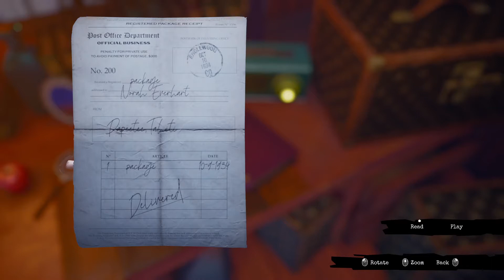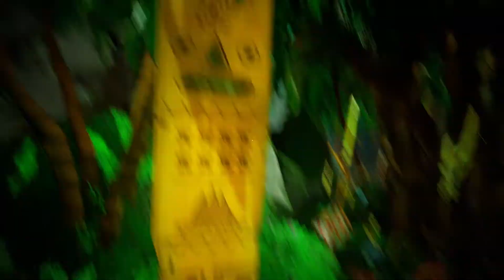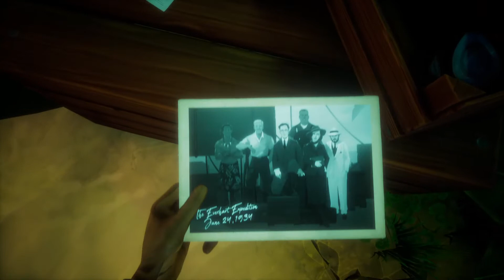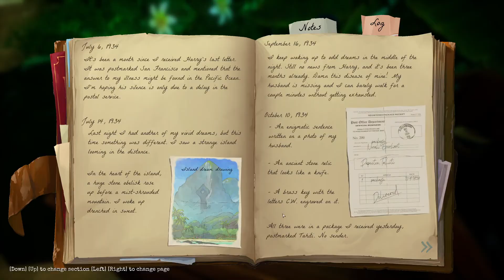Shai Plays Call Of The Sea - Part 1